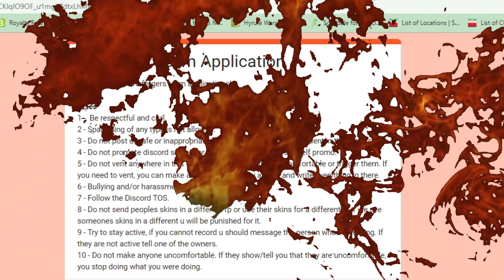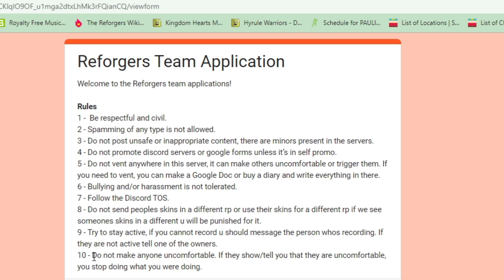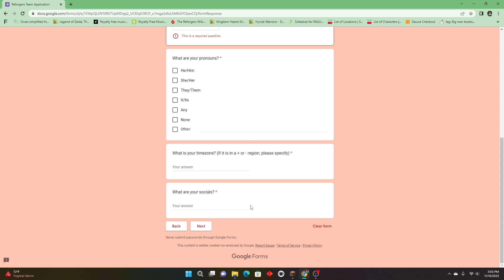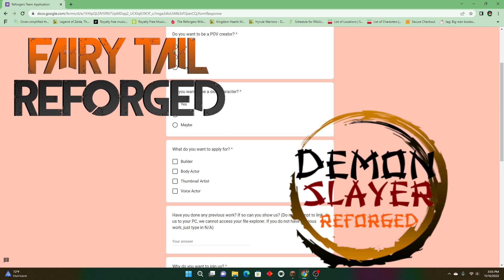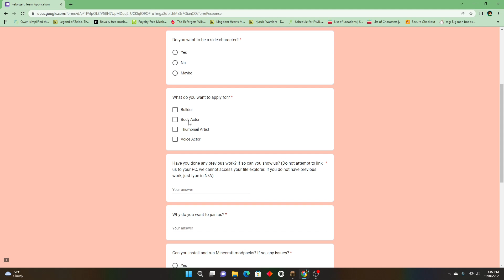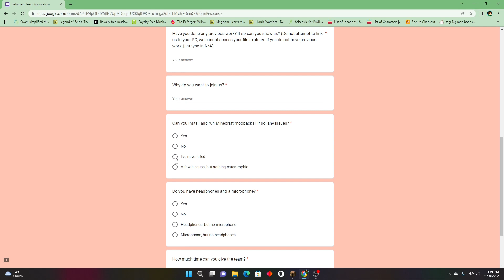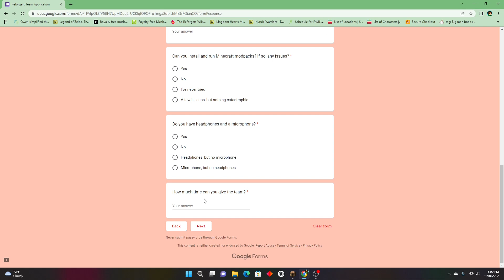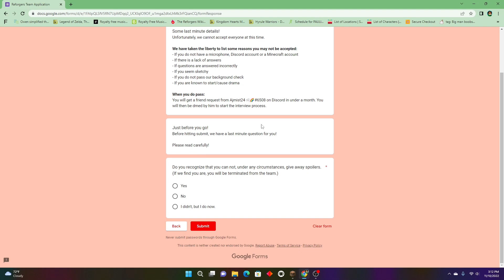🔥THE NEW AND APPROVED REFORGERS APPLICATION OFFICALLY OPEN 🔥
It's That time of Month Again, its time for you guys to Have a chance of Joining Our MCRP Crew The Reforgers!

The Reforgers Crew